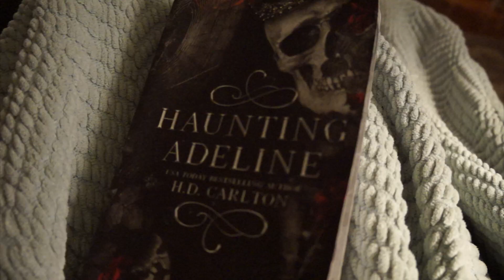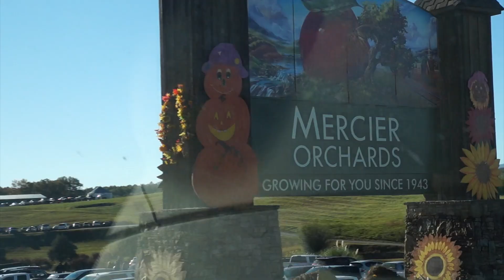Fall Bucket List Day!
Hey Guys! Come along with me and the fam for a fun filled Fall Bucket List day! Enjoy xo